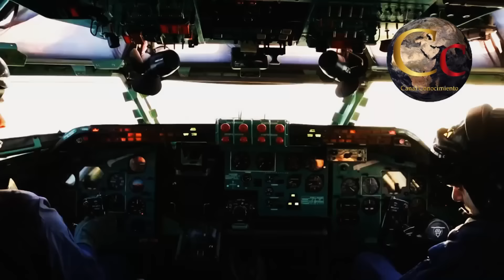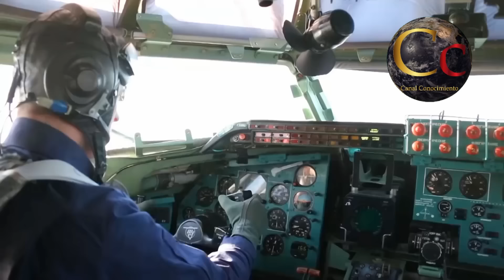🔴 RUSIA DESTRUIRA LOS PATRIOT AL ENTRAR A UCRANIA 🔴 RUSIA NO LE TEME A LOS PATRIOT